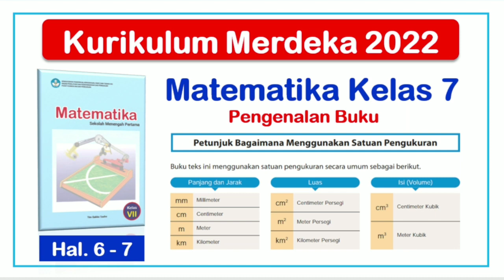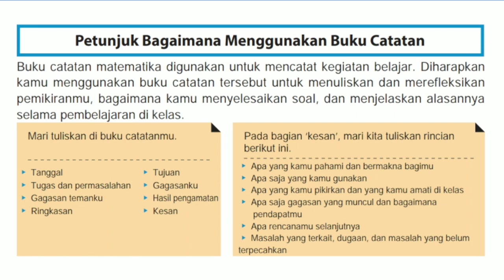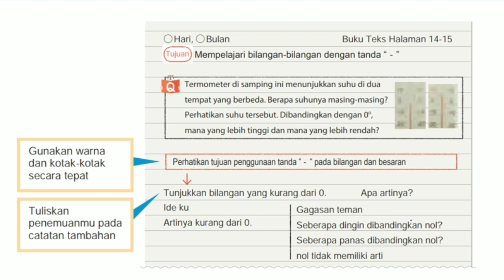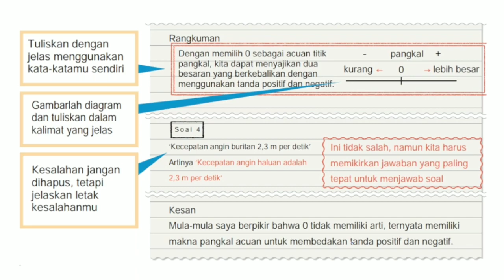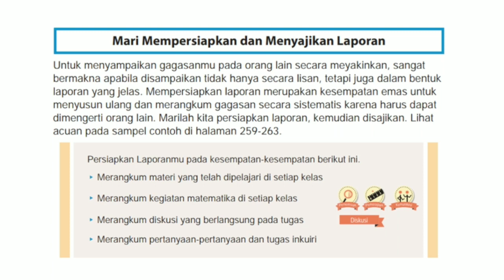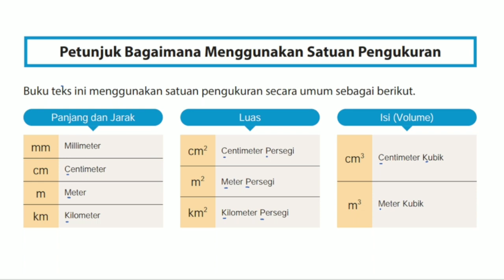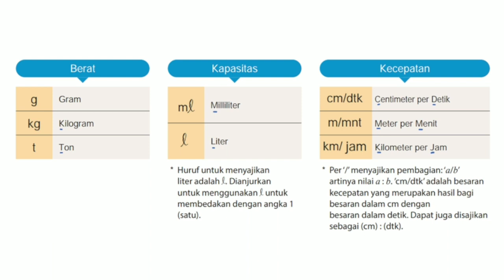Pengenalan Buku Matematika Kelas 7 Kurikulum Merdeka 2022 Hal. 6 - 7